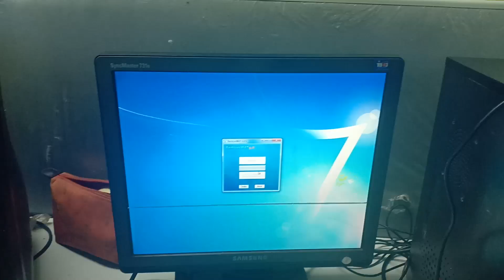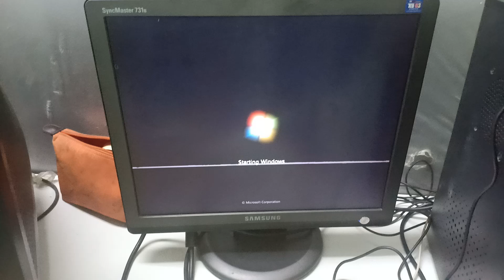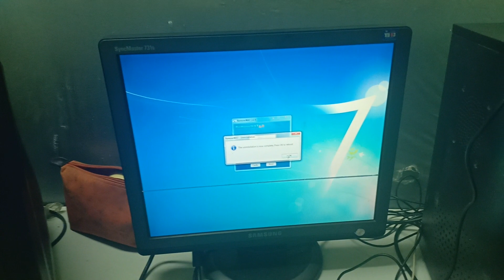Poyzky TV tutorials 4